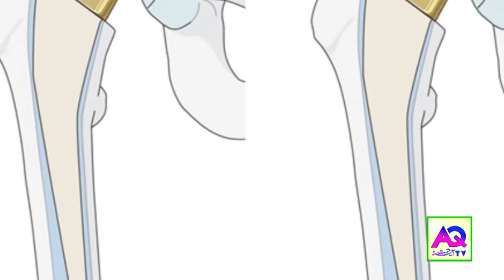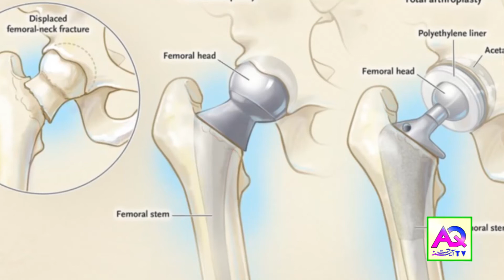Common Myths About Hip Replacement | What Is The Newest Procedure For Hip Replacement | AQ TV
For Personal Appointment With Dr Saajid Khawaja
please Call